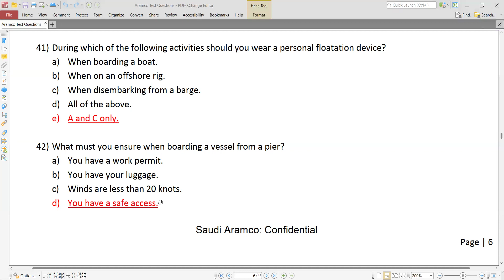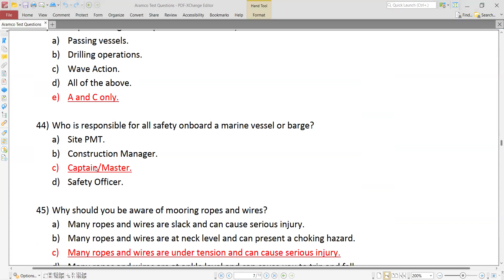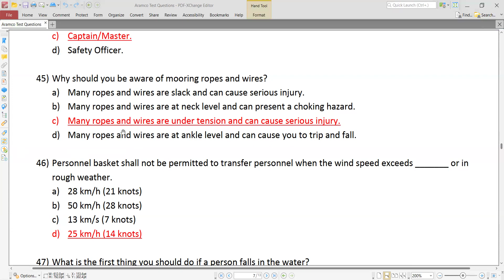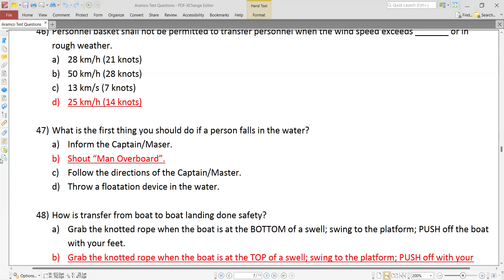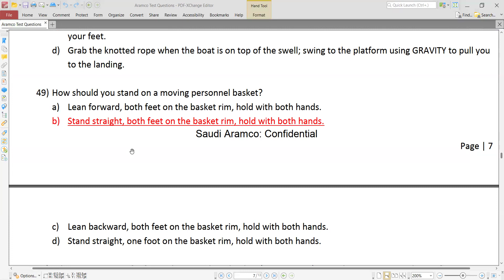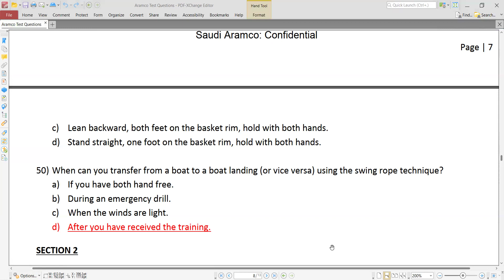Saudi Aramco Exam & Interview Questions & Answers Video 005